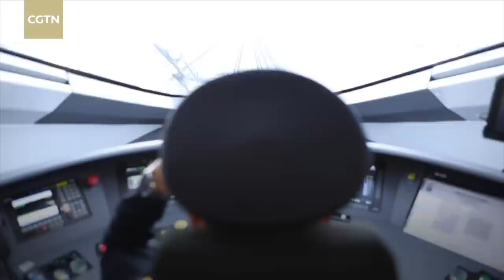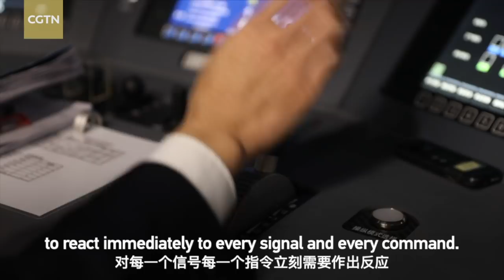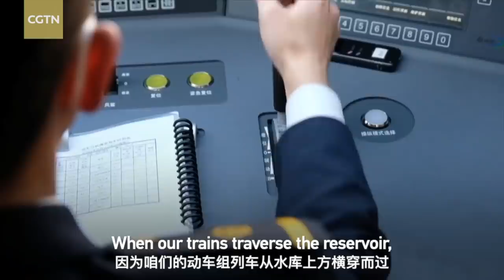Meet the high-speed rail crew for Beijing Winter Olympics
The special 5G express bullet train between Beijing and Zhangjiakou starts serving the Beijing Winter Olympics today. Olympics personnel and regular passengers will be in separate carriages for pandemic control. Now let's meet some crew members on this special train.